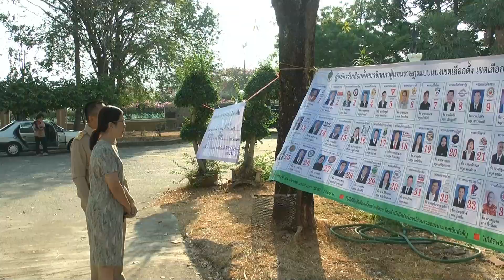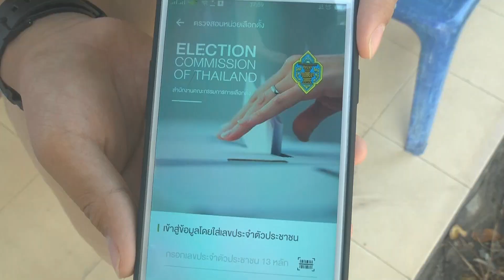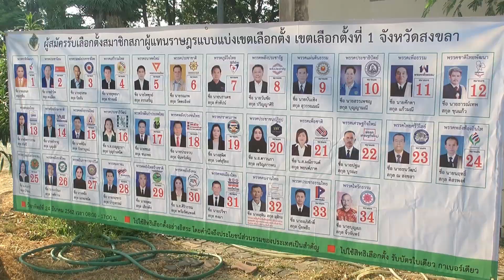24 03 62 บรรยากาศการเลือกตั้งที่จังหวัดสงขลาคึกคัก